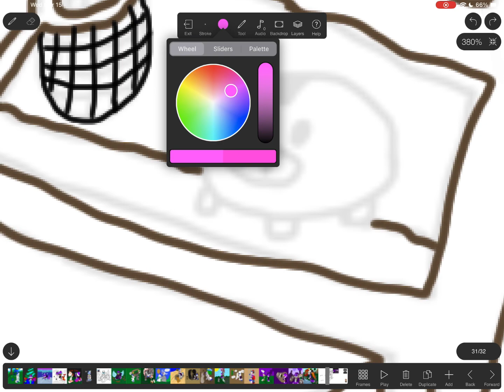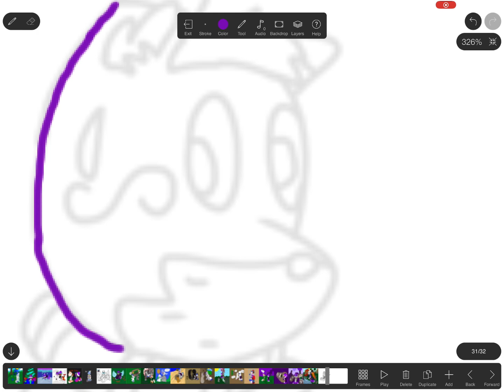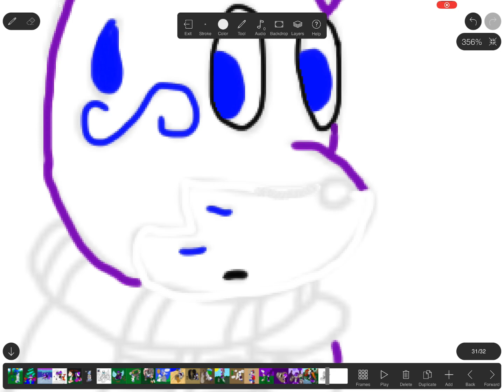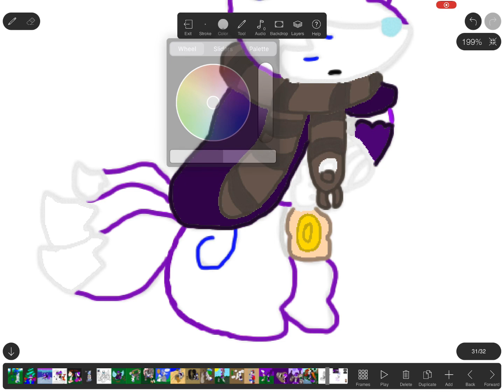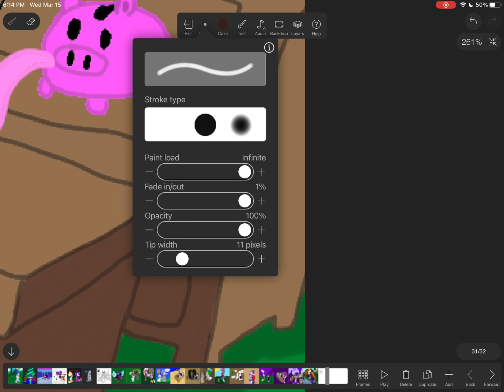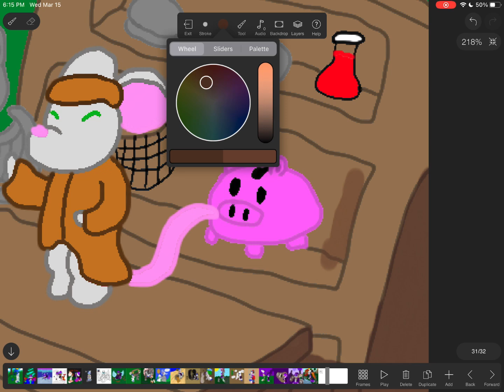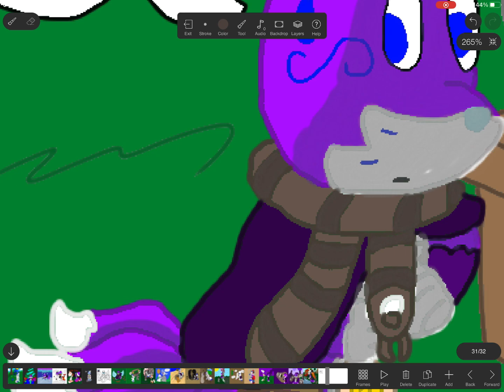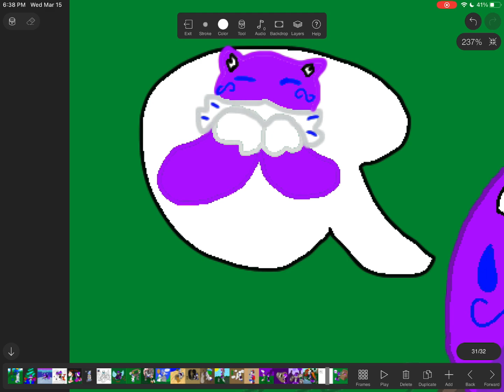Terraria with Terran: Desperation (Speedpaint, Requesting OCs, read desc)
Terran seems a bit nervous lately. He decides to hit up Parmesan, the mouse merchant, who has been quite adamant in the past about selling his angel statues. Perhaps Terran had stumbled upon a bad omen, and seeks religious guidance?  But why? What has plagued his thoughts so? Will his solution help, or will something bad happen to our main hero?

Just as before, I'm looking for new characters to take the place of some of the Terraria Town NPCs, so if anyone wants to send me a link to a reference of their OC, then you can put it in the comments section of this video. However, not all of them have to be Town NPCs. If you just want me to use them as just a regular background character, or even another Terrarian warrior, then let me know. I'm sure Terran would love to work with some other champions to achieve his goals. As another note, the OC ref must be one of them in creature form, NOT ANTHROPOMORPHIC, unless the animal can naturally walk on two legs. It doesn't necessarily have to be a four or more legged creature, but no anthropomorphic forms.

Once again, Terraria is... in my opinion, an awesome survival/builder game, kind of like Minecraft, but 2 dimensional instead of 3 dimensional, and with more enemies, bosses, equipment, and play styles. Terraria is owned by Re-Logic. Terran (or Aval) the fox, and Parmesan the mouse is owned by me.

As always, love yourself, love your family, love everyone. God bless you.

Riding the Sun ~ Telecasted

Spirit Riders ~ Telecated

Resd All Over ~ Nathan Moore